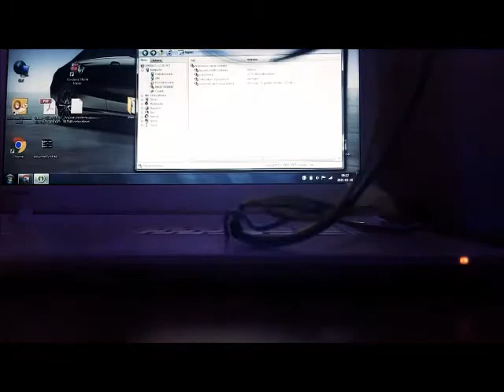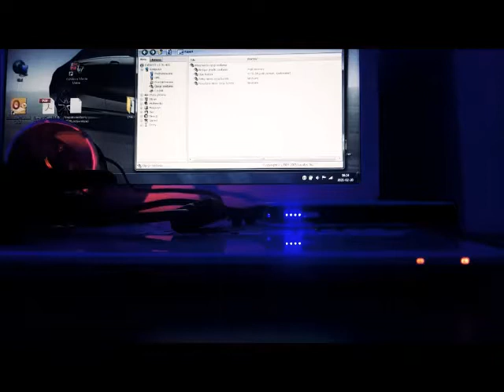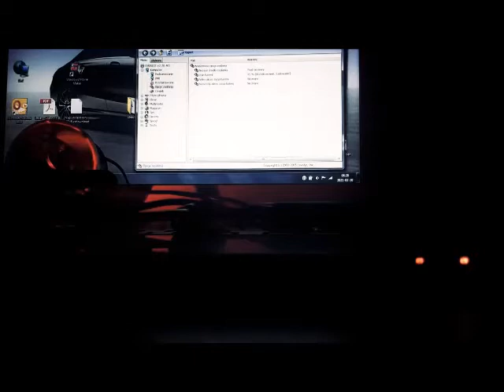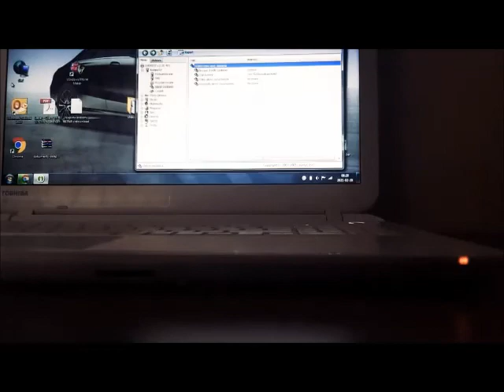Czas Pracy laptopa na konwenterze DC-DC step-up XL6009 zasilanym JumpStarterem 12v(detale w opisie)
Konwenter DC-DC regulowany moduł Step-UP XL6009
JumpStarter 12v20000mAh
Laptop do testów jest to TOSHIBA SATELLITE L50-B-1UV

Jeżeli ci się podobają moje filmy i chciałbyś mnie wesprzeć w rozwoju kanału, moje dane bankowe:
Numer rozliczeniowy:
04-00-75
Konto:
67386490
IBAN:
GB04 REVO 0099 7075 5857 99
BIC:
REVOGB21
Wielkie dzięki za wsparcie i oglądanie filmów